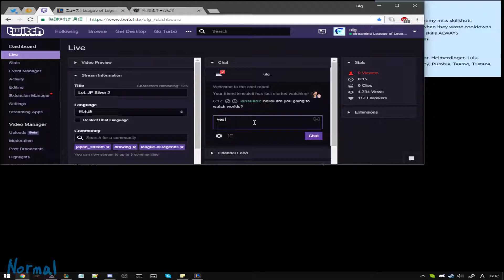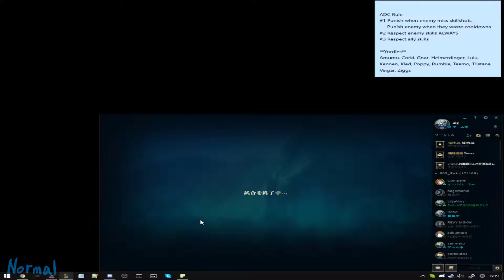LoL JP Silver 2